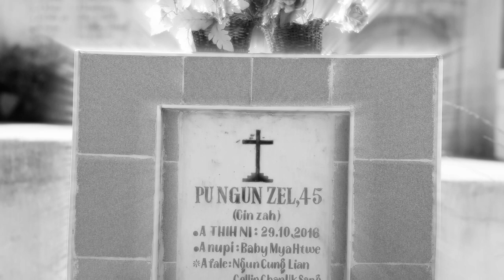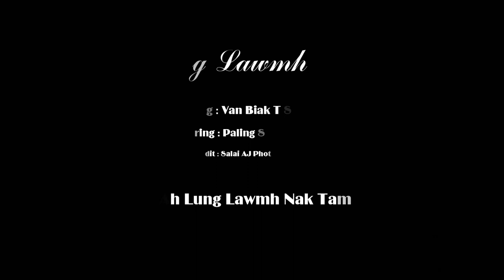Fa Upa - NG Lian ft Paling ( Music Video )